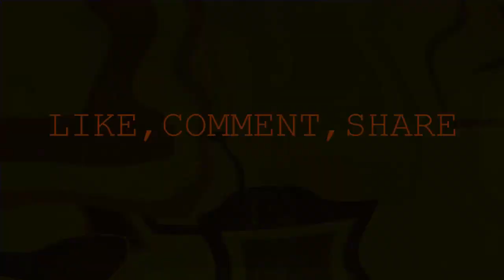osthir bangla dance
This video made for enjoy,,